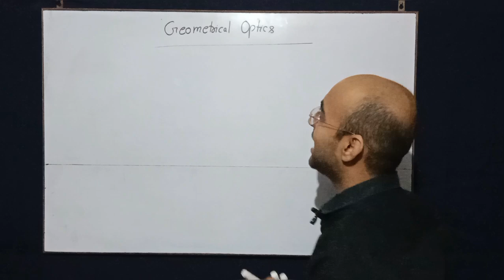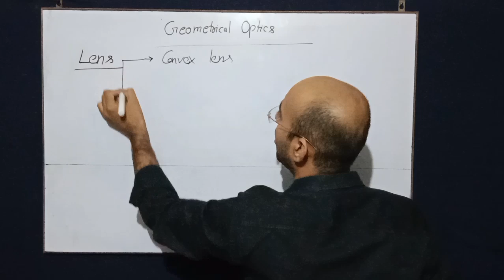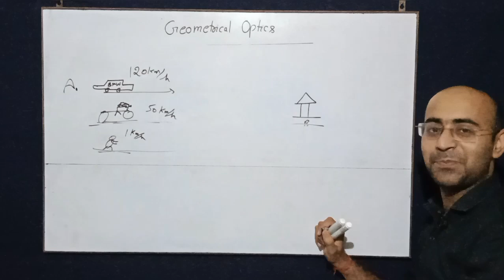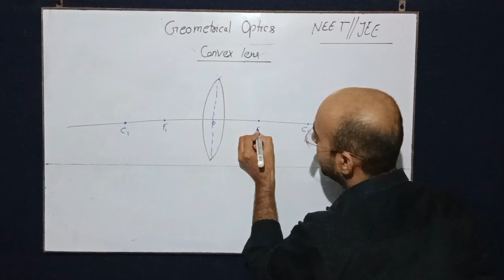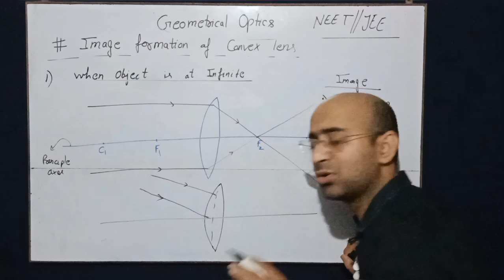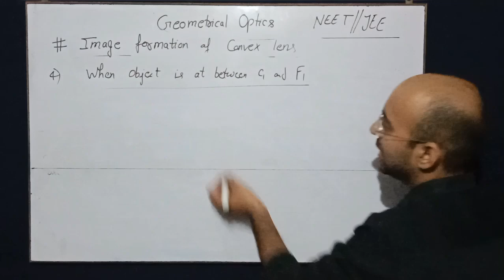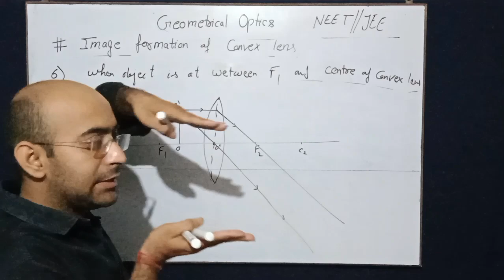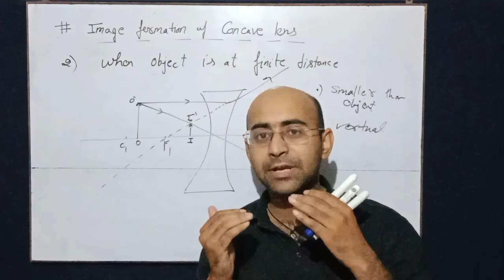LENSES: CLASS 10 and 12: CBSE,ICSE and UP:🙂🤩 CONVEX AND CONCAVE LENS : Characteristics of IMAGE:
इस लेक्चर वीडियो में लेंस तथा लेंस के प्रकार बारे में बताया गया है ।
प्रतिबिंब कैसे बनता है ।उत्तल लेंस तथा अवतल लेंस के द्वारा प्रतिबिंब कैसे बनता है।इस टॉपिक के बारे में वीडियो बनाया गया है।
Geometrical optics class 12
Class 12 lens
Class 12 lens image formation

Mirror's Formula , Magnification and it's types

Longitudinal Magnification and Superficial Magnification

How to find the speed of image in mirror ,Power of mirror

Shift through a glass slab: Lateral shift ,Normal shift

Refraction at Superficial surface

Ray Optics class 12 : Numerical problem for NEET and JEE

Telegram group of Physics Mentor Guidance for NEET ||JEE||